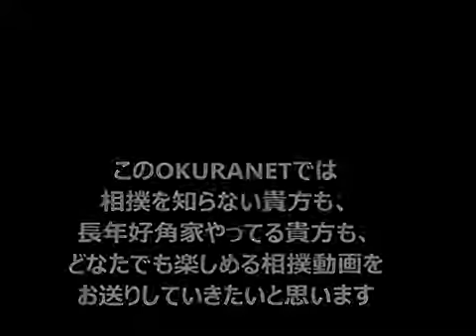OKURANET ～Gloire Infini～ 【チャンネル紹介動画】